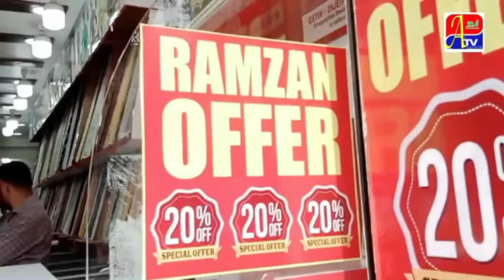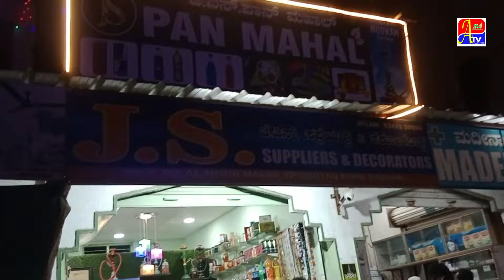MP CANDIDATE KUMARA NAIK KI MUSLIM QAYEDIN SE MULAQAAT !